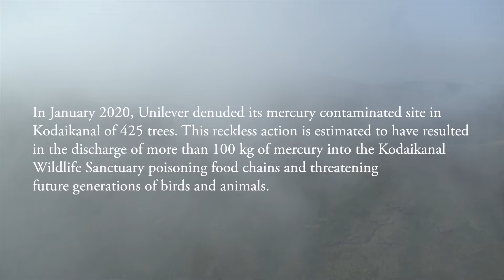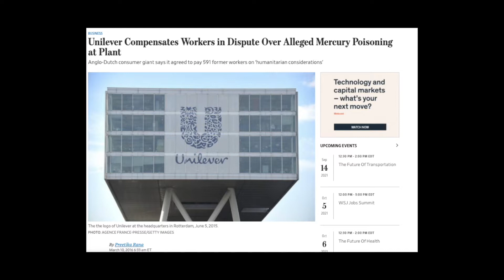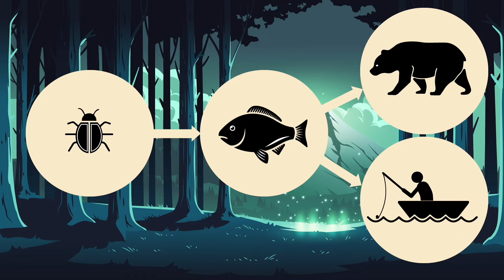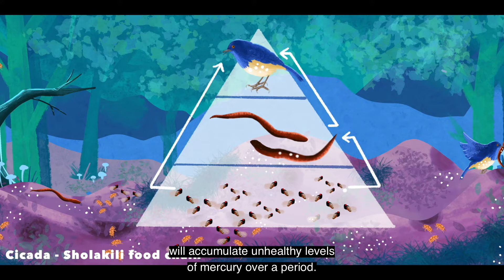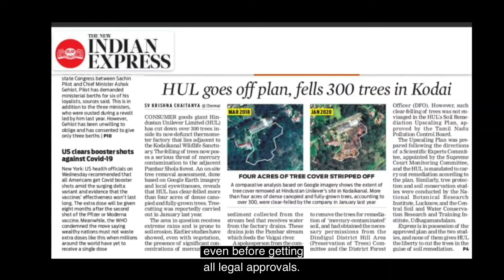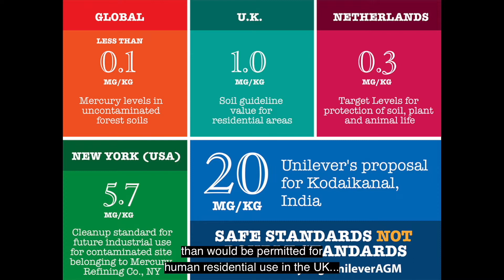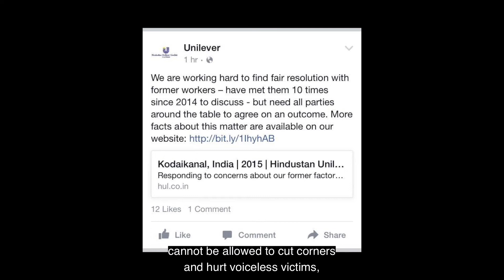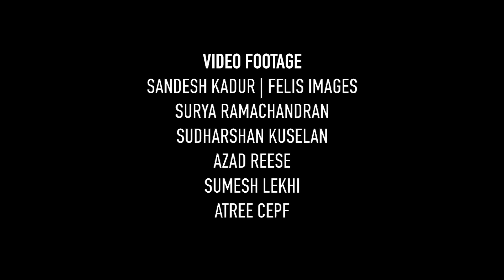Sholakili's Lament - Unilever's Crimes Against Nature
Unilever talks up a big talk about environment, forest and corporate responsibility. In the hill town of Kodaikanal, India, it has displayed a reckless disregard for the rights of wildlife and human communities living downstream of its mercury-contaminated factory site.